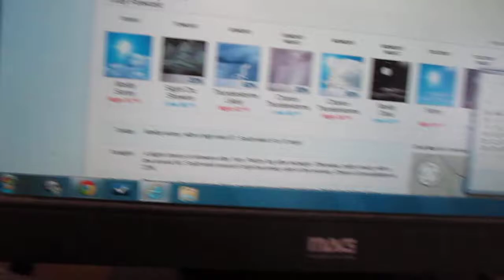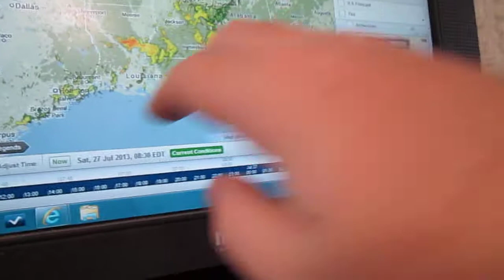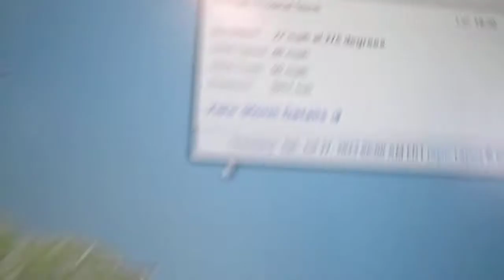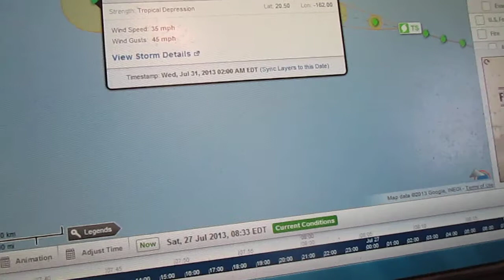Weather Magician with Peter J. Wiggins: The Morning Report: Saturday July 27, 2013